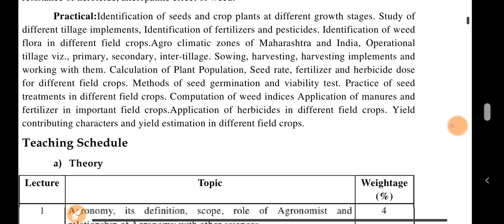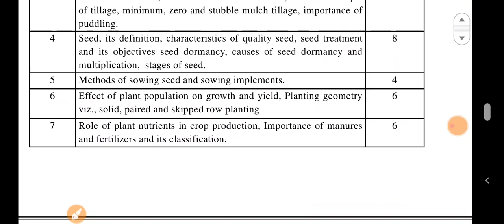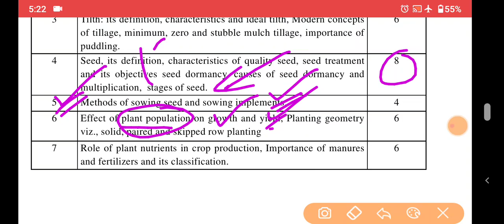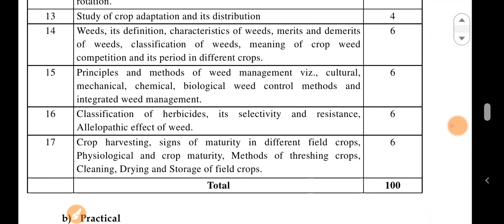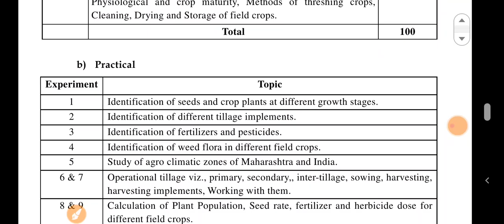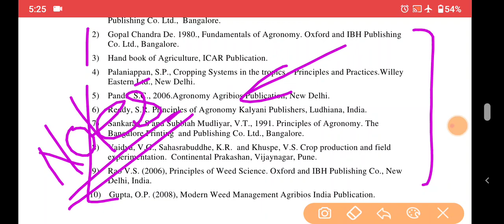AGRO 111 : Fundamentals of Agronomy - 1। BSc Agriculture। Syllabus।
AGRO 111 : Fundamentals of Agronomy - 1